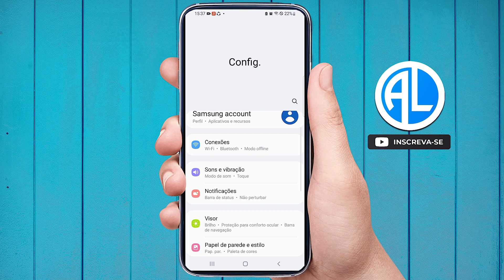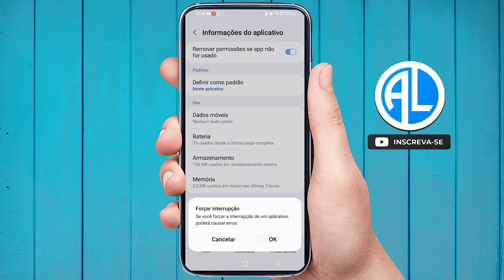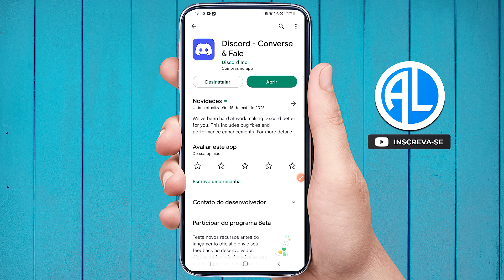DISCORD NÃO ABRE, NÃO FUNCIONAR? VEJA COMO RESOLVER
Aprenda a resolver o problema do discord não abrir, neste vídeo eu vou te ensinar o passo a passo completo de como solucionar o problema do aplicativo discord não está funcionando. Muita gente quando vai abrir o discord se depara com problema no app. Simplesmente o discord fecha sozinho, ou as vezes nem abre. Veja como solucionar esse problema de forma rápida e fácil.